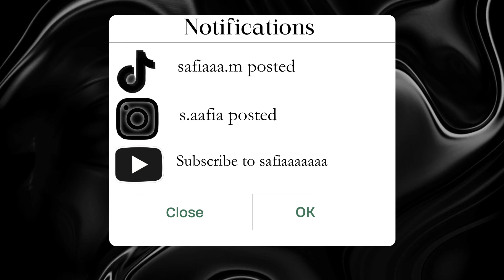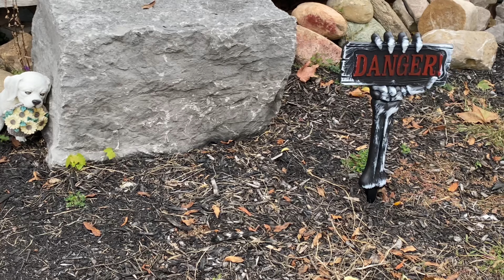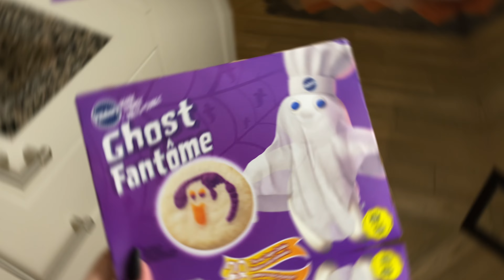Vlog//GRWM+New nails+Baking halloween cookies!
Hi guys! Another day in my life video. These vlogs are fun to make!